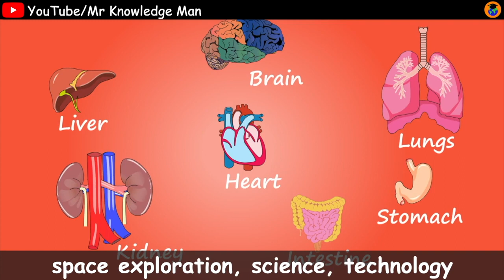Dwarf Planet Eris facts | Astronomy for kids | Solar System fun facts | Mr Knowledge Man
Dwarf Planet Eris facts | Eris moon Dysnomia | Solar System fun facts | Mr Knowledge Man